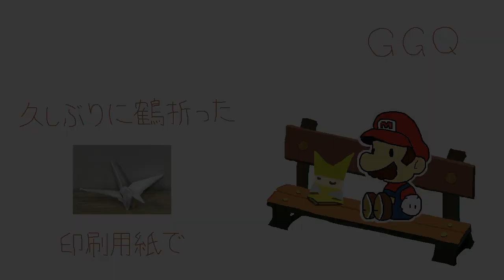【弦楽四重奏】GGQ:ペーパーマリオ オリガミキング バトル 赤カミテープエリア / Paper Mario The Origami King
神ゲーカルテット
God Game Quartet
ペーパーマリオ オリガミキング バトル 赤カミテープエリア / Paper Mario The Origami King

弦楽四重奏
Strings Quartet